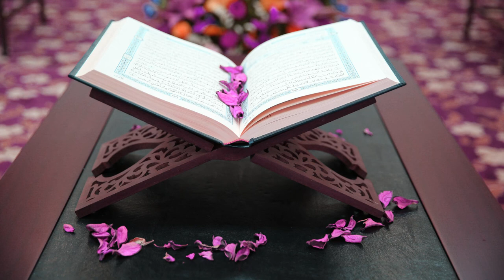٩١ - سورة الشمس بصوت الشيخ سعد الغامدي